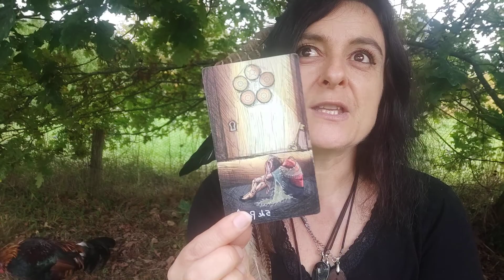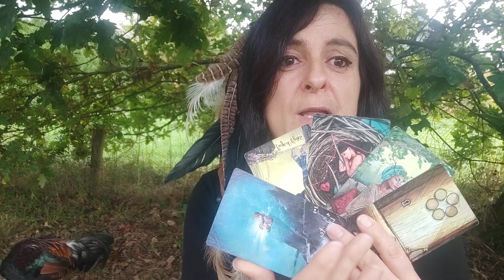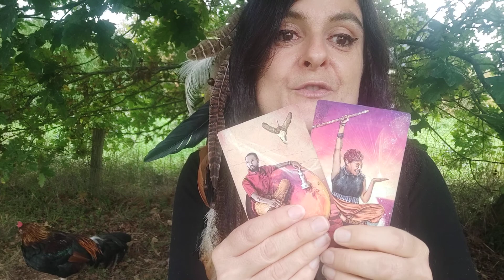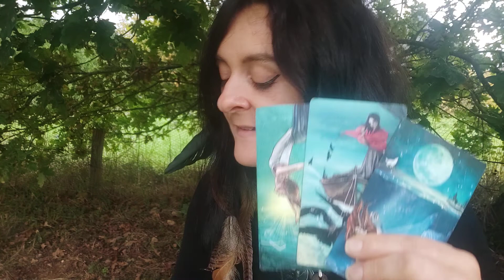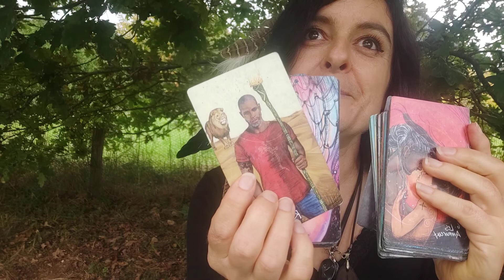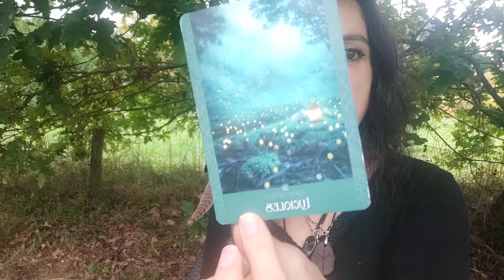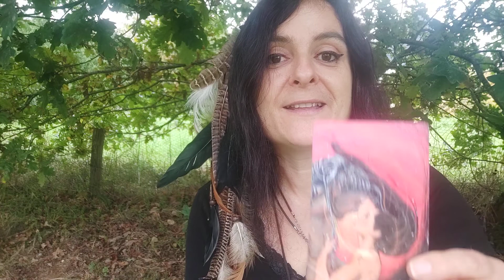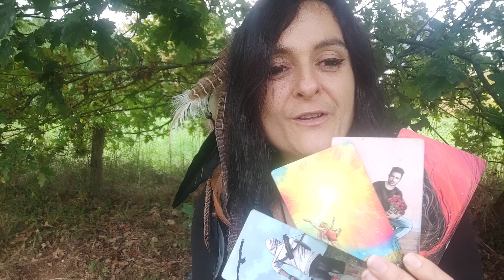Tirage spécial Samhain 🎃 Ta vision des choses va évoluer sur une situation !